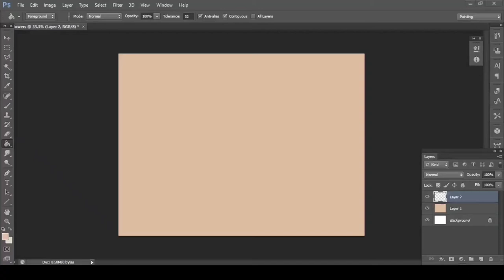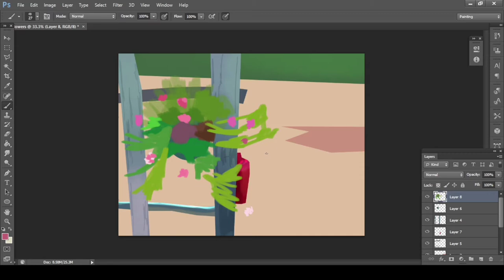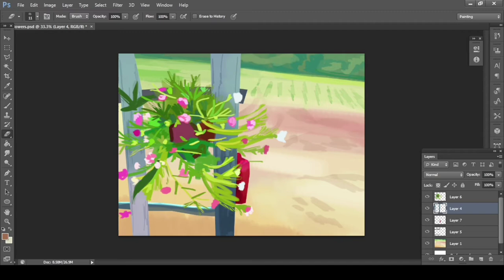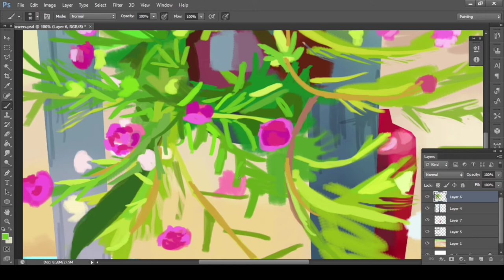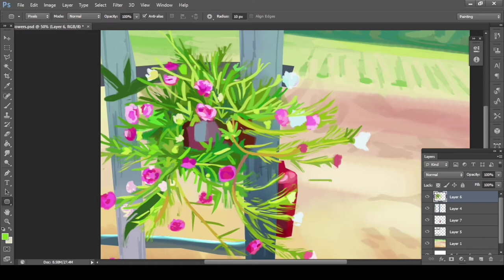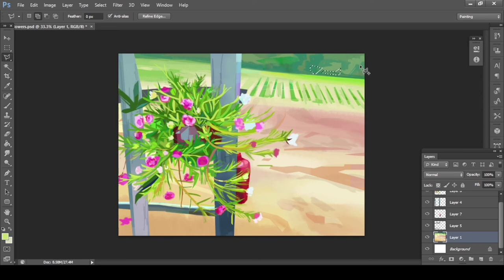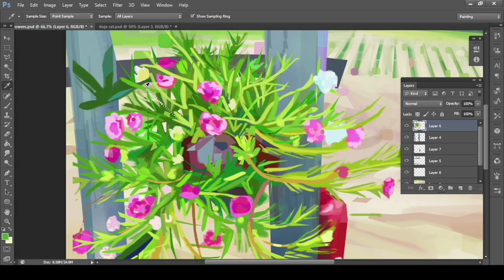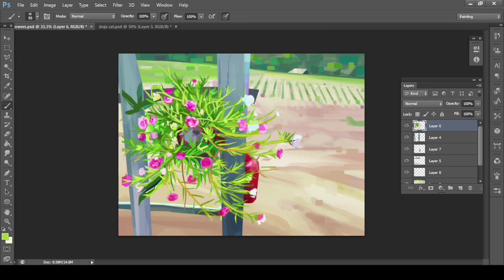Digital painting// 'village flowers'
My personal project, speed painting for this week

For commission,
please contact